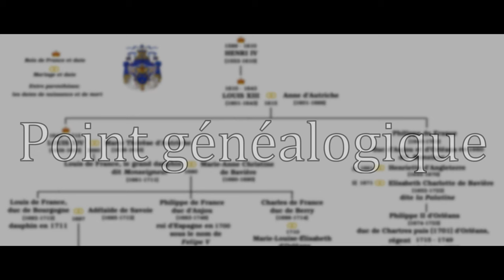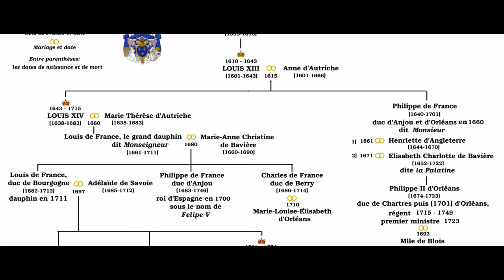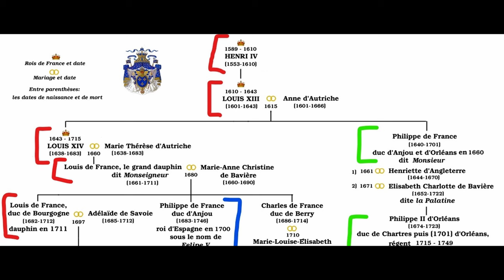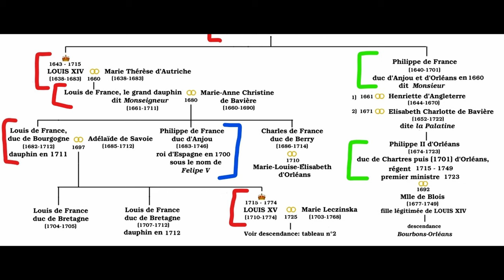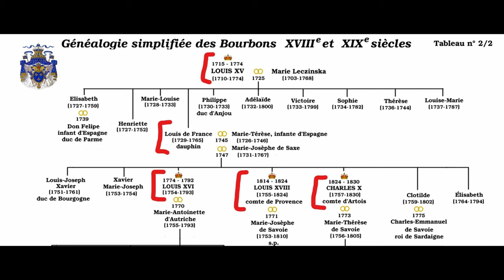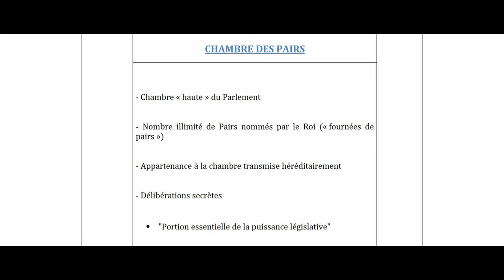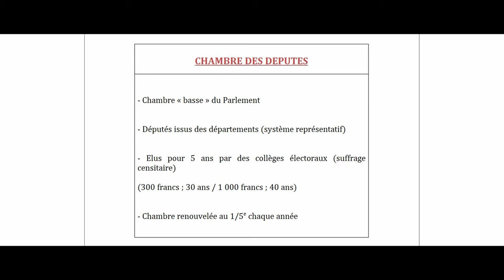La RESTAURATION - 6# HDC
Salutations !

Aujourd'hui voyons ce qu'il se passe lorsqu'un chef d'Etat de la trempe de Napoléon disparaît.
L'occasion pour moi de vous présenter un agencement institutionnel moins connu mais tout aussi passionnant : la Restauration.

Bon visionnage !

0:00 Introduction
0:49 Point généalogique
08:06 La Restauration
12:45 Les différents pouvoirs
16:33 Le retour (de Napoléon)
19:58 Le règne de Charles X
25:11 Fin

En cascade, mes sources :
Pour cette série de vidéos, je me base sur quelques fils conducteurs : d'une part, des connaissances acquises au long de mes études, d'autre part sur l'ouvrage Histoire des Constitutions de Gilles THEVENON, enfin le site du Conseil constitutionnel
Avec cette vidéo, je me sers aussi de l'ouvrage Napoléon : Les grands moments d'un destin de Jean TULARD.

Après consultation de l'encylopédie Universalis :
- L'article CAPETIENS de Jacques Le GOFF
- L'article MAISON DE FRANCE par Hervé PINOTEAU
- L'article BOURBONS par Yves DURAND
- L'article sur la Restauration de Philippe SUSSEL

Pour rappel, la généalogie abordée est simplifiée pour aller à l'essentiel.
Quand je dis que le fils de Louis XV donne naissance à trois enfants, je voulais bien sûr dire qu'il eut trois enfants !
A titre d'illustration, j'emploie parfois des images qui ne collent pas avec la réalité historique (Napoléon à Ste-Hélène alors qu'il se trouve à Elbe par exemple).

Les musiques ne sont pas les miennes et proviennent en principe de la bibliothèque audio YouTube. Elles sont normalement libres de droits d'auteur. Voici les titres entendus par ordre d'apparition dans la vidéo :
- Cancun - Topher Mohr and Alex Elena
- Kevin McLeod - On The Ground
- Knowpe - Noir Et Blanc Vie
- Vitalii Suzdin - Beyond the Mind
- Kevin McLeod - Dirt Rhodes

Les images et/ou animations ne sont pas les miennes et proviennent de différents sites où elles sont en principe libres de droits d'auteur. Les voici par ordre d'apparition dans la vidéo :
- Oscar Rex - C'est fini : Napoléon Ier à Sainte-Hélène
- François Gérard - Napoléon à la bataille d'Austerlitz
- François Gérard - Napoléon Ier, empereur
- Sandmann - Napoléon à Sainte-Hélène
- Napoléon Ier dictant ses mémoires aux généraux Montholon et Gourgaud en présence du grand-maréchal Bertrand et du comte de Las Cases, École française (XIXe siècle), musée napoléonien de l'île d'Aix
- Jacques-Louis David - Bonaparte franchissant le Grand-Saint-Bernard
- Jacques-Louis David - Le Sacre (détail)
- Jean-Auguste-Dominique Ingres - Napoléon Ier sur le trône impérial
- Charles de Steuben - Napoléon de retour de l'île d'Elbe
- 31 juillet 1830. Le duc d'Orléans est présenté au peuple, par le général La Fayette, au balcon de l'Hôtel de Ville. Gravure de Garneray, Paris, musée Carnavalet.